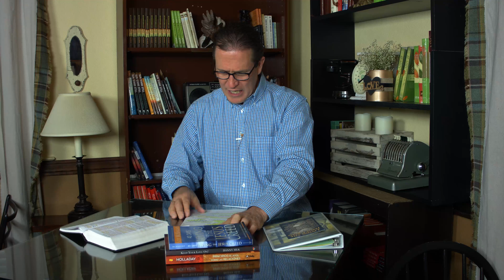Living the Jesus Creed - Week Four Small Groups